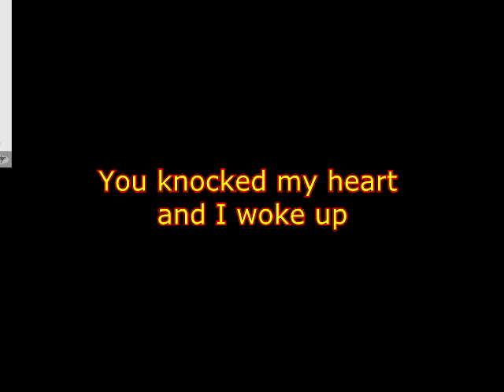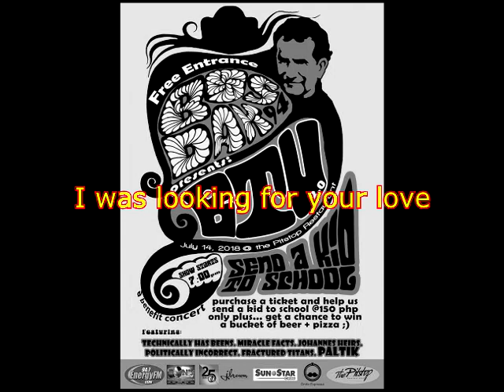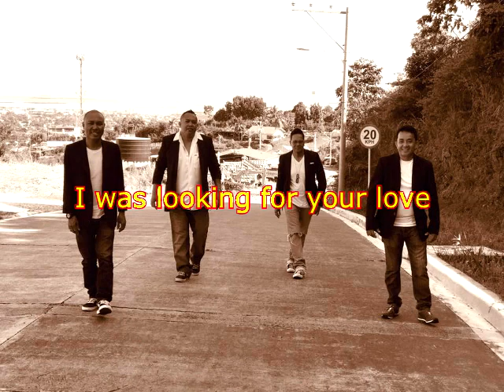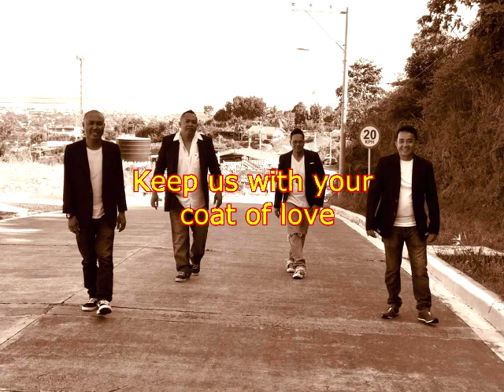Coat of Love (Acoustic) with lyrics - by: BTU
80's The Birth of CEBU MUSIC (MANGO JAM).

Decade 1990 – Cebu Music scene was so alive because of LOCAL GROUND, the one they say “local, vocal, loud and proud”, with the intro of our Philippine National Anthem as its ID. Johnny Kawa, the brains, together with some young Cebuano entrepreneurs like Allan Dino, made it all possible. With the backing of Y101,
Cebu Music was its peak then. BTU, 40, Raw Belief, Armand & The Sikatuna Rappers, Ledger Line, The Abyss, ETU, The Ire, Souls Harbour Band, The Monks, Psychotic Puppets.